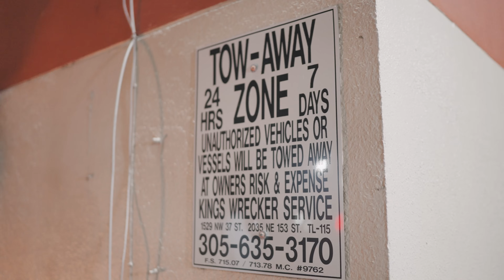Baby Cino - Big Haiti Shottas (Official Video)